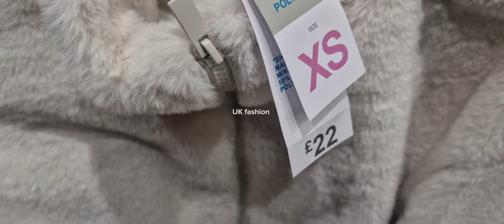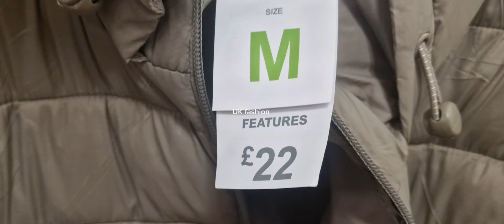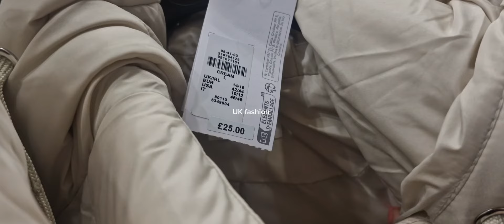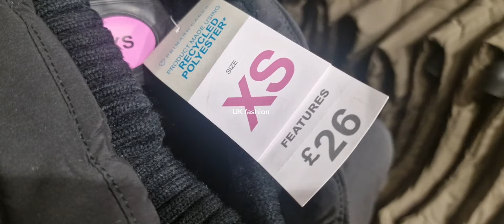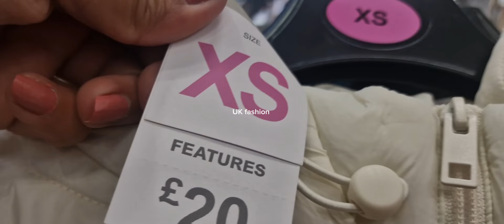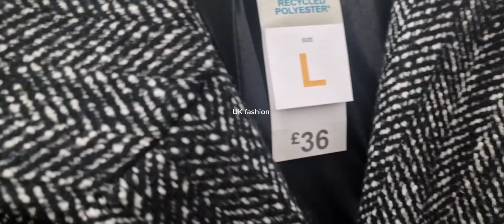PRIMARK NEW COLLECTION | OCTOBER 2024 | PRIMARK SHOP WITH ME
PRIMARK NEW COLLECTION IN OCTOBER 2024 | PRIMARK COME SHOP WITH ME

UK fashion
Primark new in
October 2024
Summer 2024
Winter 2024
Primark new in September 2024
Primark September 2024
New in September 2024
Summer 2024
Winter 2024
Primark Summer 2024
September 2024 in primark
primark
primark candles
candles
Christmas candles 2024
primark Haul
Easter 2024
primark 2024
primark clothes
primark clothing
primark makeup
primark vlogs
primark lovers
fashion
fashion trends
primark Jackets
primark sweaters

Shop With Me 😘
gifts & More 🛍